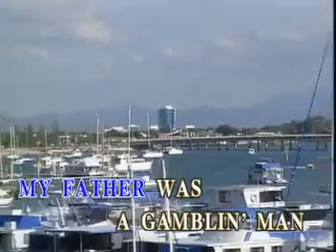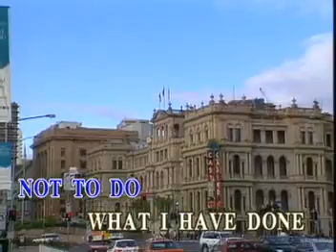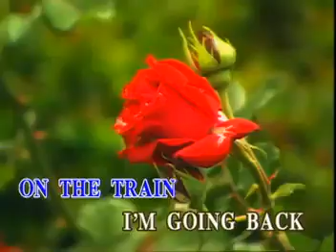13 - The Animals - House Of The Rising Sun | Music Lab